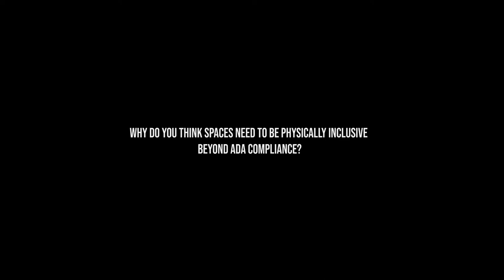Americarts - Accessibility Matters!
Americarts is an affordable, cutting edge, 120,000 sq. ft. building with indoor Go-Karts and a Family Entertainment Center that is accessible to everyone! This All Ages Fun location will also offer a Roller Rink and Mini-Bowling that brings a Fun For Everyone atmosphere. Our facility, activities, and Go-Karts are ADA accessible. Americarts Nebraska is your #1 Family Entertainment Center in Northeast Nebraska!  Come join us for

-A Multi-Level Adult Go Kart Track (30-40mph)
-A Junior Go Kart Track (15-20mph)
-A Kiddie Go Kart Track (1-5mph)
-Roller Rink
-Outdoor Movie Space
-Inflatable Park
-Bumper Cars
-Arcade Games with Prizes
-Virtual Reality Games
-Restaurant & Bar
-Specialty Kids Party Rooms with Catering
-Specialty Adult Party Rooms with Catering